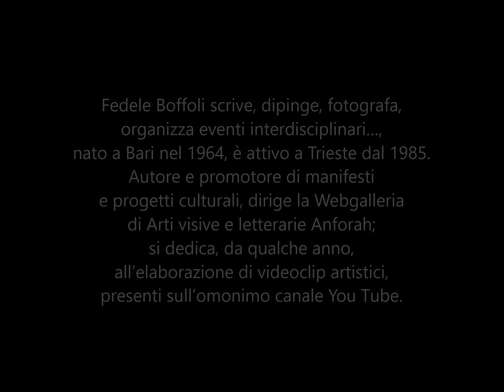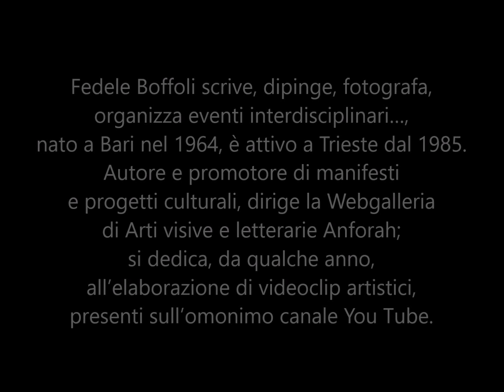PANTA REI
Una video-poesia di Fedele Eugenio Boffoli, dedicata all'Alchimia dell'Autunno.